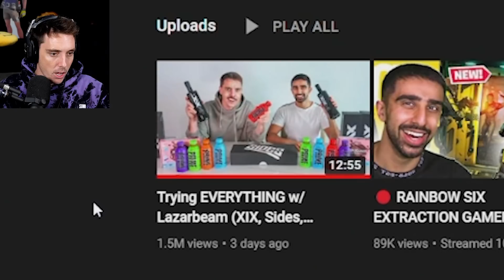LAZAR vs SIDEMEN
I went on a trip and visited the sidemen